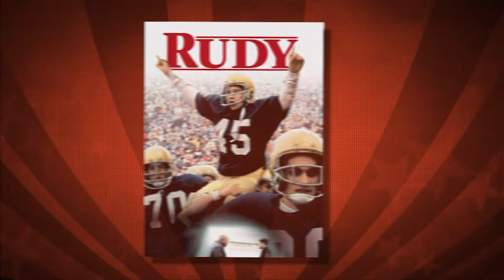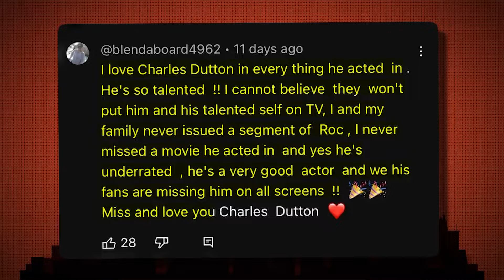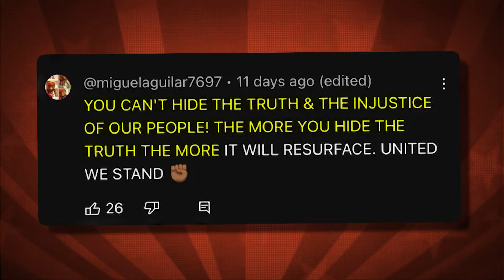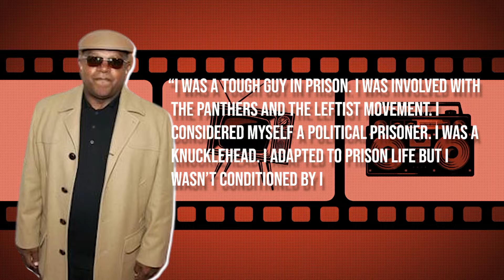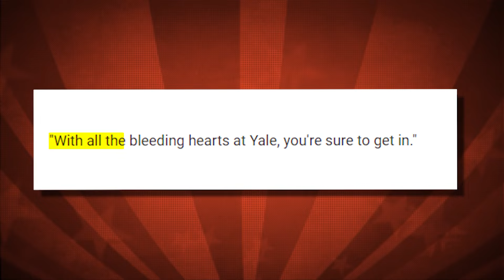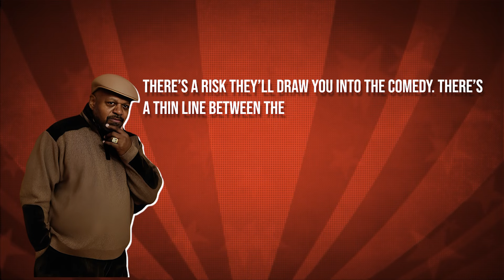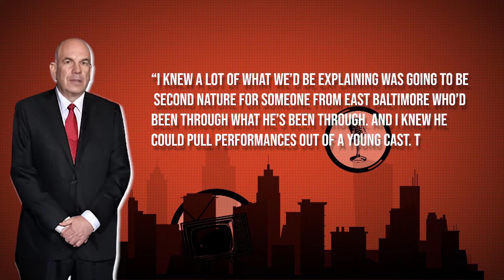Charles S Dutton Finally REVEALS The Actual Reason He QUIT Hollywood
Join us for an exclusive revelation as esteemed actor Charles S. Dutton opens up about the true motivations behind his decision to depart from Hollywood. In this enlightening video, witness Dutton's candid reflections as he shares the personal and professional factors that led to his departure from the glitz and glamour of the entertainment industry.

The revelation by Charles S. Dutton offers a rare glimpse into the inner workings of Hollywood and the pressures faced by actors striving for authenticity in an often unforgiving industry. Through interviews, expert analysis, and a deeper examination of Dutton's experiences, this video aims to provide viewers with a comprehensive understanding of the multifaceted nature of success and fulfillment in the entertainment world.